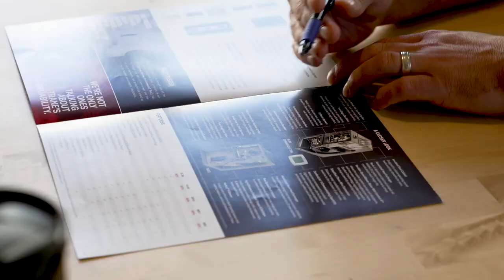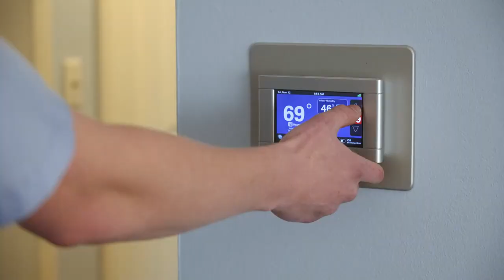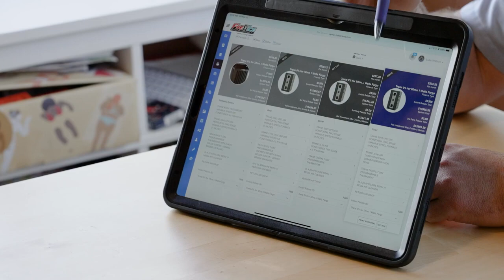Fire & Ice Stories | Katy's New HVAC System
Katy and her husband recently bought a house after renting for years. After a few years, they decided it was time to replace their aging HVAC system and discovered Fire & Ice through local advertisements and neighbor recommendations. Listen to Katy's story to hear how Fire & Ice was able to help them find the perfect system that was both affordable and energy efficient.

If you’re like Katy and are considering a new HVAC system click the “Free Estimate” button on our website to schedule a no-obligation estimate today.